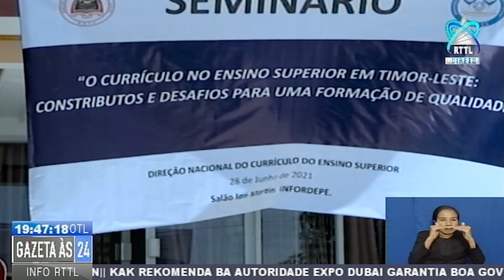Plano Implementasaun Kurrikulum Padraun Minimu Ba Universidade